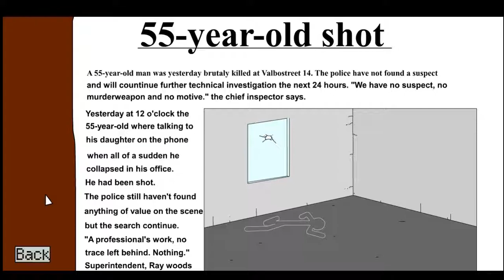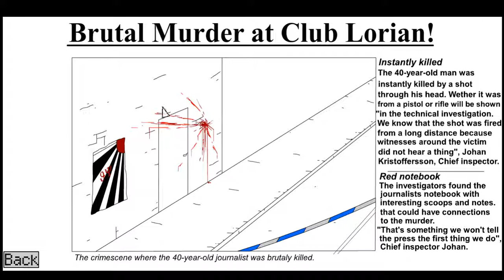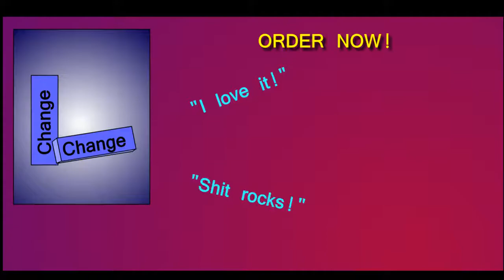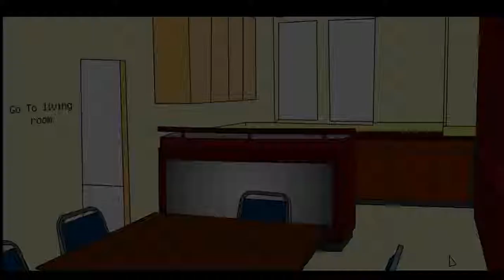Clear Vision (2008) - Gameplay [HD - 720p60]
Before the Adobe Flash would have end-of-life (EOL) support by next year (2020), I decided correctly that I need to play some games by online to bring back my own childhood memories, before it's too late. Well, it's been 20 years since then (of Adobe Flash), remember my first gaming leisure last 9 or 10 years ago - month of December (That time I was still a child back then).

Since there are already videos for this original game called Clear Vision - made by Daani from August 2008 - almost 11 years ago, I finally played this for good, without any doubts.

However, if you not heard yet about that said "sad-but-moving-on" tech news about this, then please feel free to visit these important articles from the Web:

Another thing, during recording, it is almost in 60fps coverage, by using Screen Capture (Box type). Unfortunately, there are some jagged frames during the long run - as much like dropped to 30, 40 and then 50fps (for some unknown reasons behind), but still, keeping without compromises to the HD quality of recording (aka "Worth it!").

And so, RIP my childhood (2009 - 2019/2020). I am even unsure, if the author would probably upgrade somehow to HTML5 support in the future for these old Flash games, much like the latest Clear Vision game for a while on Android and iOS (even the original PC version is here).

Here are the specs. of my PC:
TYPE: Gaming (All-In-One) Laptop
NAME: HP OMEN
CPU: Intel Core i7-7700HQ @2.8GHz (Can overclock up to 3.8GHz)
GPU: Intel HD Graphics 630 + NVIDIA GeForce GTX 1050 Ti
RAM: 16 GB DDR4 (2x 8 GB RAM installed)
OS: Windows 10 Home 64-Bit
HDD: 1 TB + 256 GB SSD Installed (Samsung and ST)
Sound: Realtek HD Audio Driver

Programs used:
*Bandicam - Fully Registered version (Absolutely no watermarks found on this video!). I stopped using Apowersoft Online Screen Recorder for a while, for some unknown reasons.
*Played on Kongregate. Feel free to play now!